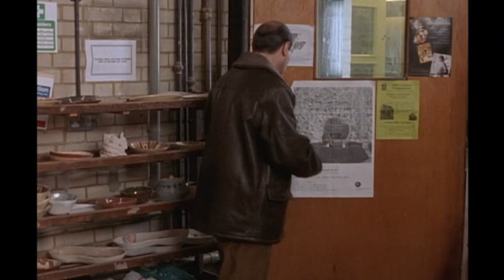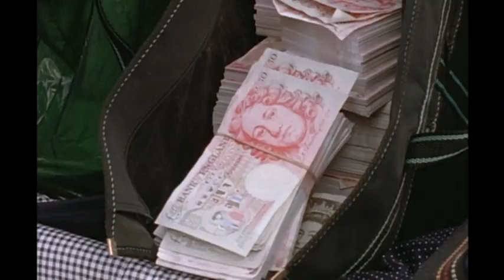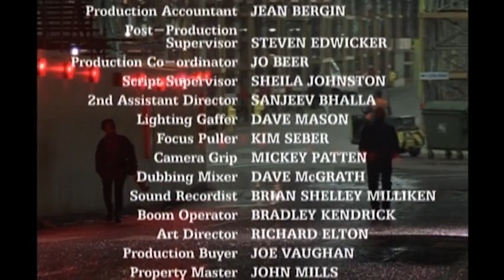Seesaw Part Three.